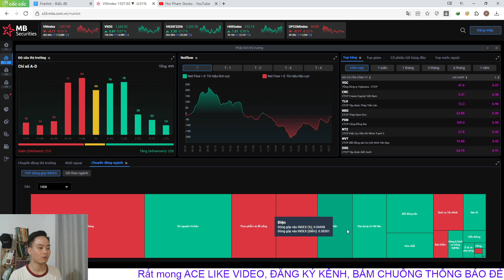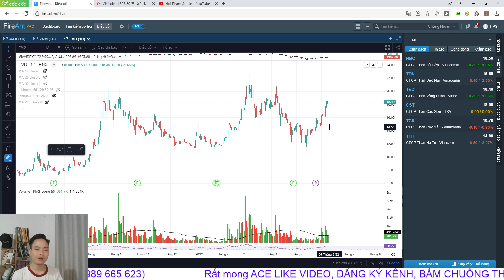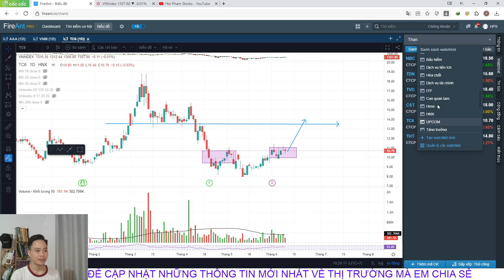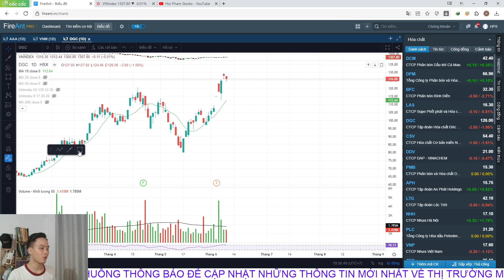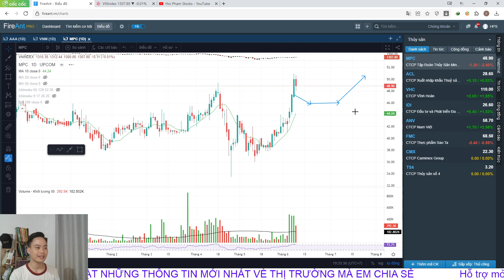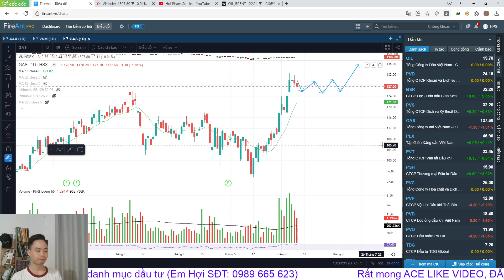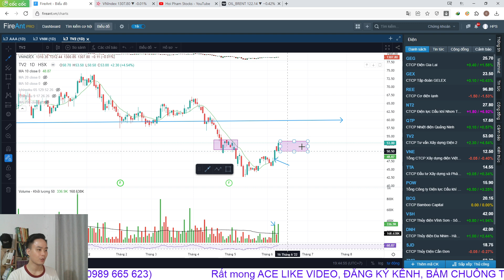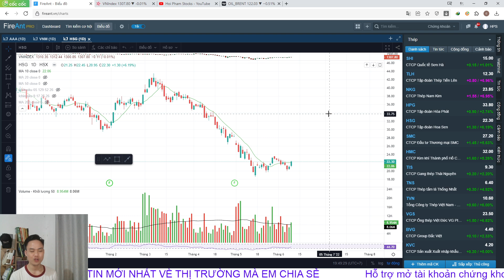Chứng khoán hôm nay| Nhận định thị trường: VNINDEX lấp Gap? dòng tiền phân hóa đầu tư nhóm ngành nào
Chào mừng tất cả quý anh/chị nhà đầu tư đã đến với kênh Chứng khoán Hoi Pham Stocks
Đây là kênh tư vấn và hỗ trợ đầu tư chứng khoán, đồng thời chia sẻ hoàn toàn miễn phí về các kiến thức, các phương pháp đầu tư, kinh nghiệm đầu tư thực tế trên thị trường chứng khoán Việt Nam, qua đó hi vọng góp 1 phần nào đó giúp anh chị tìm ra cho mình 1 phương pháp đầu tư đơn giản và hiệu quả.

▶KẾT NỐI VỚI HOI PHAM STOCKS:
Tham gia nhóm Zalo: Săn cổ phiếu chân sóng
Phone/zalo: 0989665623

00:00 Nhìn lại phiên giao dịch hôm nay
1:55 Nhận định xu hướng thị trường của phiên 10/6 và hành động cần thiết
11:40 Chú ý cổ phiếu nhóm ngành than
16:05 Chú ý cổ phiếu nhóm ngành Phân bón
20:25 Phân tích cổ phiếu Thủy sản
22:20 Phân tích cổ phiếu  Cảng biển
24:45 Phân tích cổ phiếu Dầu khí
28:22 Phân tích cổ phiếu Điện
36:35 Lời kết